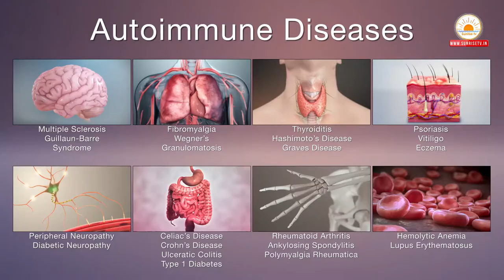Allergies | Auto Immune disorders | Skin Allergies | Asthma | Homeopathy Treatment in Telugu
Description : Allergies | Auto Immune disorders | Skin Allergies | Asthma | Homeopathy Treatment in Telugu